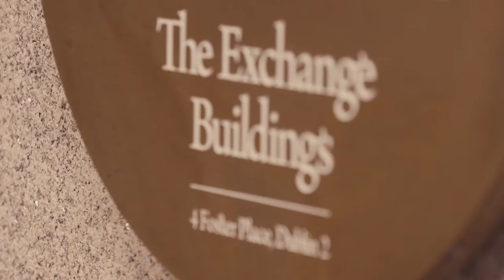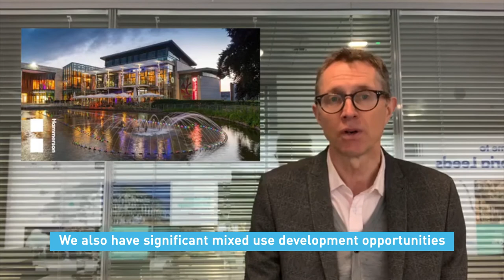Hammerson plc lists on Euronext Dublin.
Mark Bourgeois, Managing Director UK & Ireland, Hammerson PLC, is ringing the opening bell, to celebrate the listing of Hammerson on Euronext Dublin.

Hammerson plc is a European leader in commercial real estate promotion and management. Net rental income (excluding premium outlets) breaks down by type of asset as follows:
- shopping centres (80.8%): owned, at the end of 2019, 21 shopping centres. Net rental income breaks down by country between the United Kingdom (54.3%), France (29.9%) and Ireland (15.8%);
- retail parks (16.5%): owned 9 retail parks;
- other (2.7%).
At the end of 2019, the real estate portfolio, with a total area of 2.2 million m2, had a market value of GBP 8.3 billion.